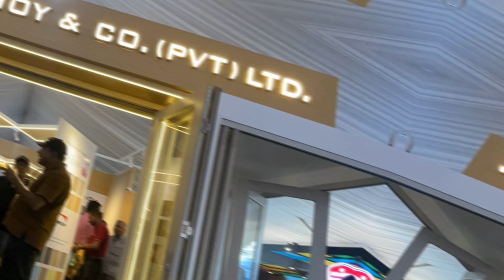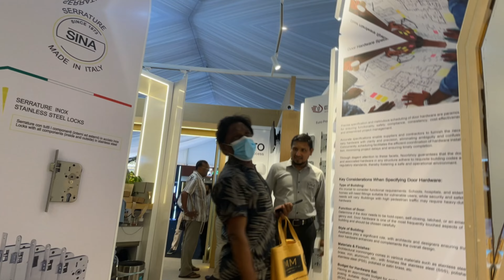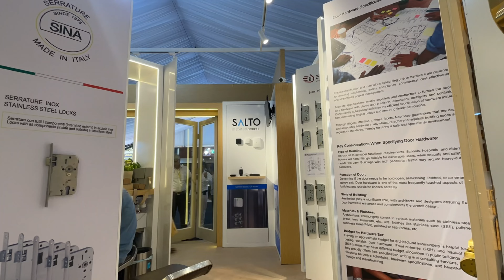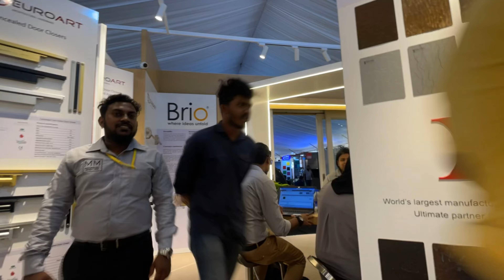M. M. Noorbhoy & Co (Pvt) Ltd., at Architect 2024 Exhibition - Day 3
In February 2024, M. M. Noorbhoy & Co (Pvt) Ltd., was proud to participate in the Architect 2024 Exhibition! This video showcases our highlights from the third day, including:

Our innovative product range for the architecture and design industry.

Engaging demonstrations and presentations by our team of experts.

The opportunity to connect with architects, designers, and other industry professionals.

We had a fantastic time at Architect 2024 and look forward to participating again next year!

About M. M. Noorbhoy & Co (Pvt) Ltd.

M. M. Noorbhoy & Co (Pvt) Ltd. is a leading supplier of Architectural Hardware, Bathroom Fittings, Decorative, Furniture Hardware, Homeware, Household Products, Kitchen Fittings, and Kitchenware for the architecture and design industry and homeowners.

We are committed to providing our clients with high-quality products, exceptional service, and expert support.